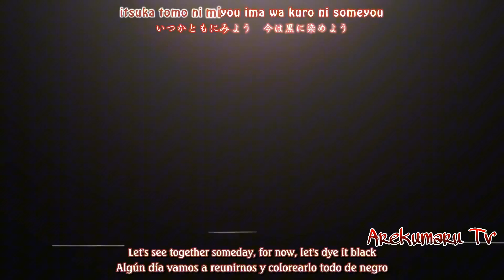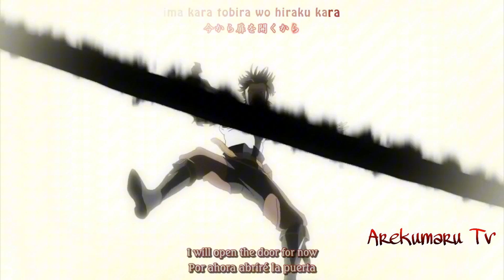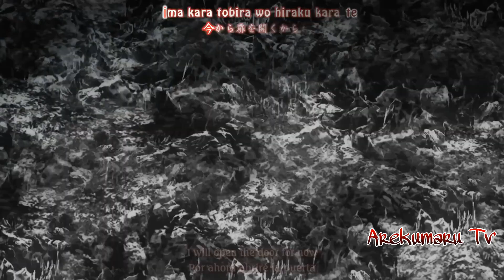Black Clover Opening 3 "Black Rover" En Español Latino (AMV)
Canción Black Rover
Adaptación Brianysi
Instrumental Omar1up
Voz David Delgado
AMV y Edición Stiv A. y Arekumaru Tv

© Copyright Disclamer Under Section 107 of the copyright Act 1976,allowance is made for "fair use" for purposes such as criticism,coment,news reporting,teaching,scholarship,and research.Farir use is a use permitted by copyright statute that might otherwise be infringing.Non-Profit,educational or personal use tips the balance in favor of fair use.